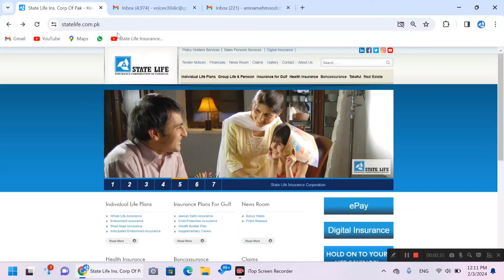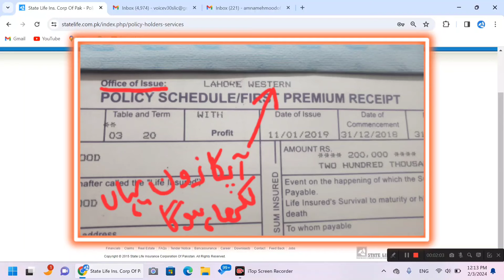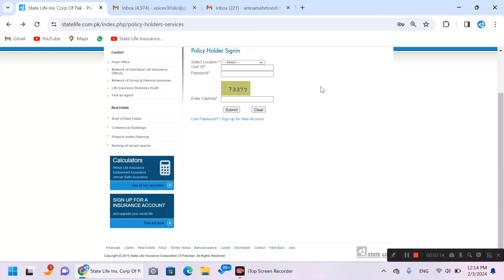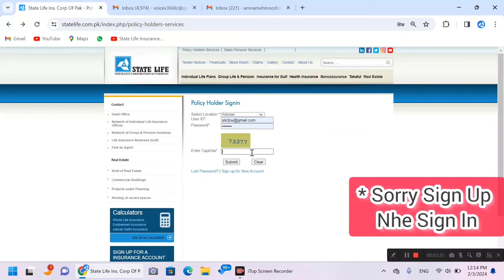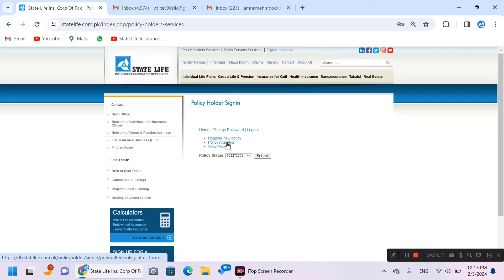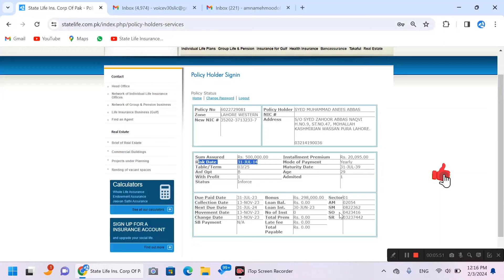How To Check State Life Insurance Policy Status Online | State Life Insurance Policy Registration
How To Check State Life Insurance Policy Status Online | State Life Insurance Policy Registration#statelife

                           AYAZ MEHMOOD
                   INSURANCE CONSULTANT

                            ANEES MEHDI
                          AREA MANAGER